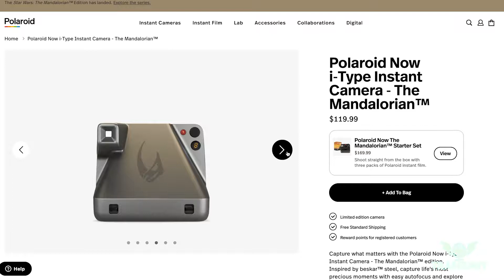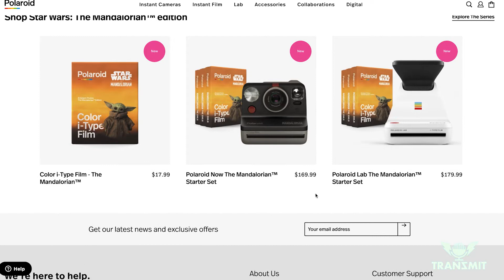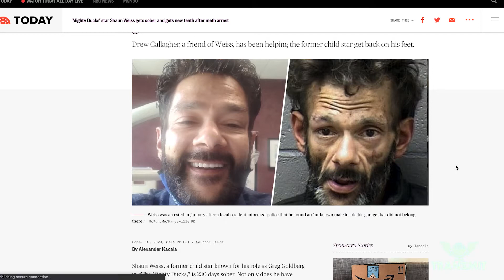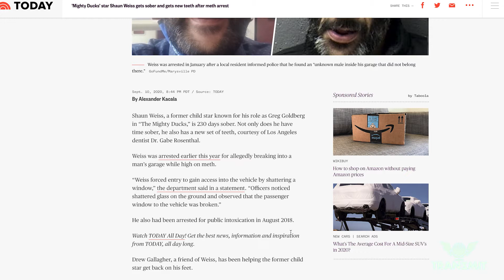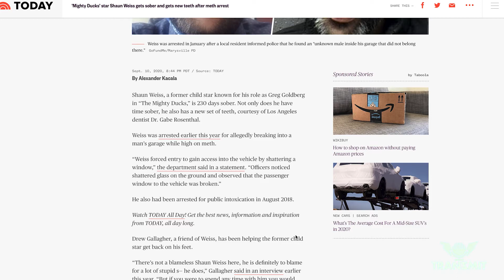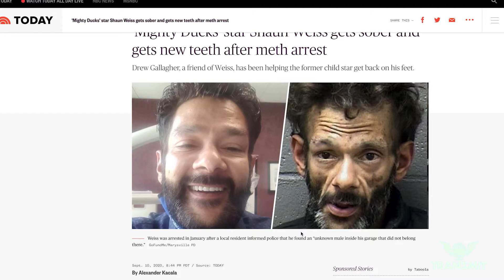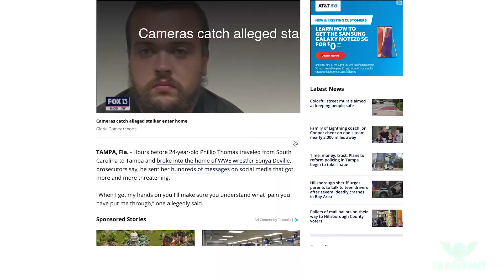We Make Poor Decisions - The Last Dab XXX, WandaVision, SpongeBob Anime | Transmit Ep. 93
We open up with a special special guest and talk about Werner Herzog, Mandalorian tie-in merch, WandaVision, and Spike feels let down by his cohosts.
For the main event, we do a spicy taste test and Spike remembers why he hates it when Anthony shows up to podcast with us

LISTEN
Apple Podcasts:

PRODUCTS USED
MX Keys Keyboard:
MX Master 3 Mouse:

Originally Aired: Sep 25, 2020